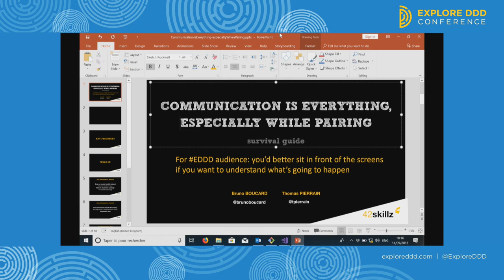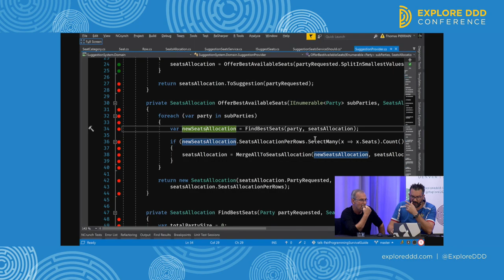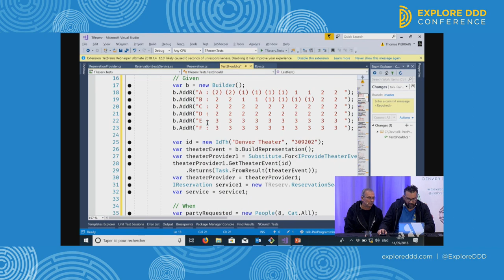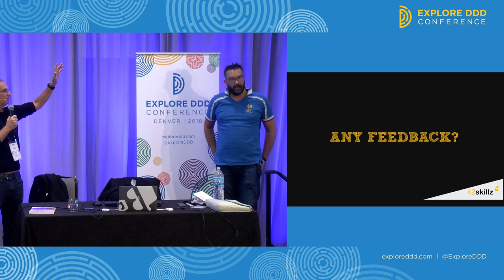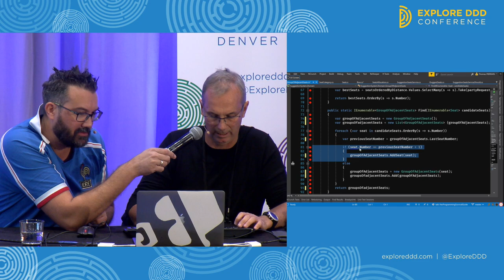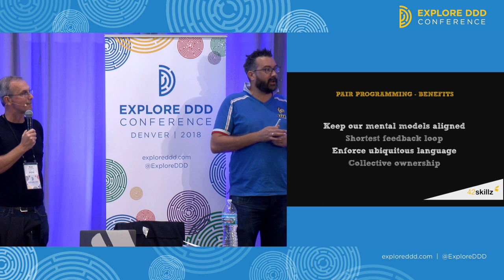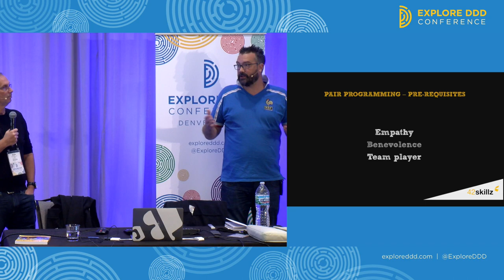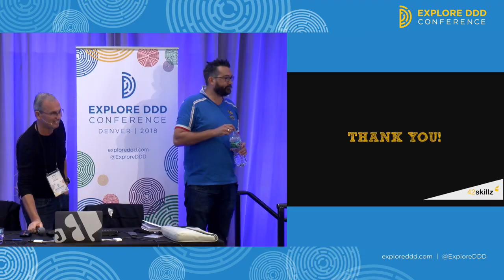Bruno & Thomas -Talk Session: Communication Is Everything; Especially While Pairing (Survival Guide)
Explore DDD 2018 - Denver, Sept. 11-14

Since the very beginning, Domain-Driven Design put emphasis on the domain languages involved in various contexts. Through live-coded pair programming playlets, Bruno and Thomas illustrate the power, and the challenges, of the pair programming technique to become truly efficient at work in different contexts.

About Bruno Boucard

Bruno Boucard is a developer, trainer, agile coach, speaker, and organizer of the BDD Paris user group. He loves to explain with concrete examples with live-coding if needed. He is a long-time Microsoft MVP, but he is still coding java with a C# accent ;-) His company is 42skillz which aims to help organizations to make software and to work differently, he provides training, coaching, consulting about TDD, BDD, legacy code refactoring techniques and DDD with an extra soul.

About Thomas Pierrain

Co-organizer of the DDD Paris user group, Thomas is an eXtreme Programmer & technical architect obsessed by use cases (Vs. solution-driven approaches). He likes using DDD & TDD to boost his efficiency at work. Advocating the advantages of the Hexagonal architecture for many years (talks, blog posts...), Thomas has also live-coded with Alistair Cockburn on that topic.